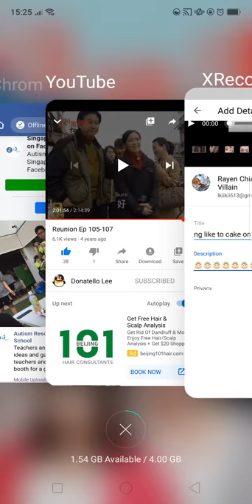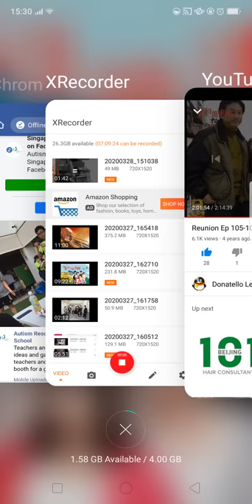Lee family reunion episode 107 Li Wenxin mother throw at the huixin and her family at market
Li Wenxin mother fall down on the floor